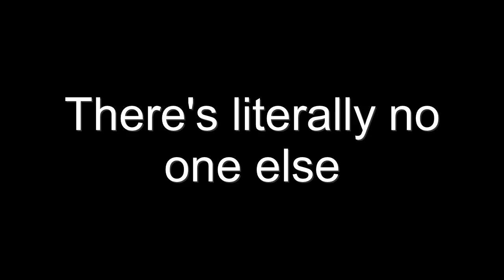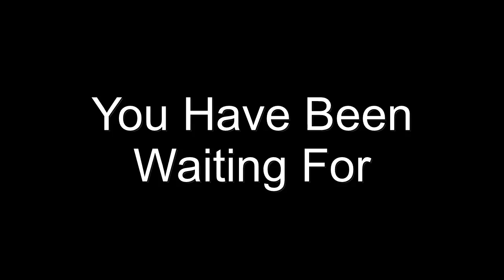Minecraft: The Battle For The Sword Of Light Trailer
Hey guys this is a fake trailer I made for fun. Hope you enjoy.